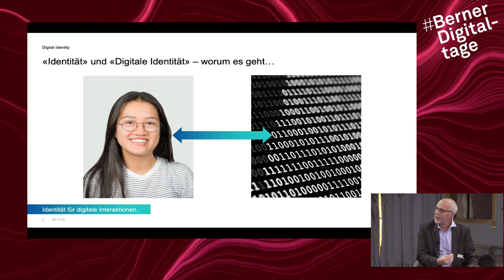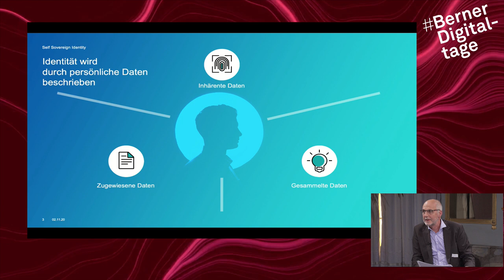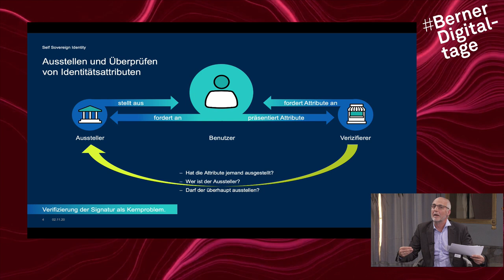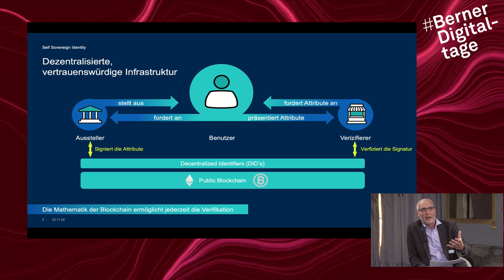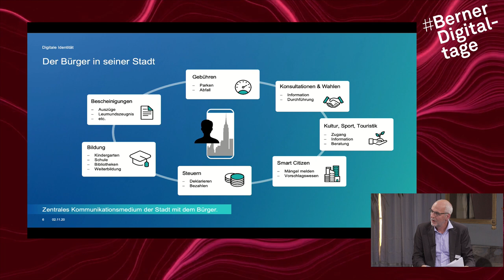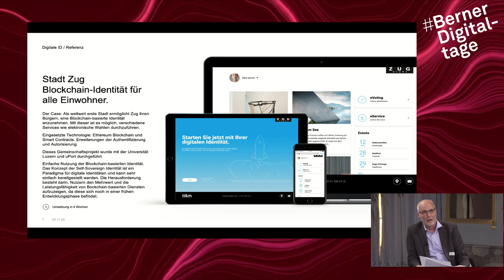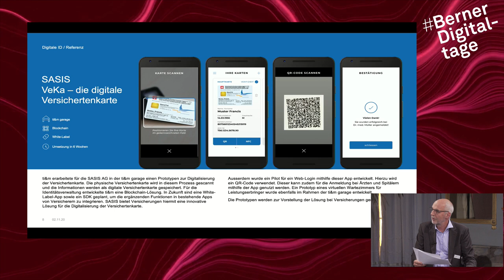Berner Digitaltage 2020 | Elektronische ID mit Blockchain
Die Ausstattung der Bürger*innen mit einer digitalen Identität ist eine Herausforderung, die derzeit bei den Regierungen weltweit ganz oben auf der Prioritätenliste steht. Nur mit einer sicheren und benutzerfreundlich zu handhabenden Identität wird die angestrebte Digitalisierung des öffentlichen Gemeinwesens gelingen. Unter den verschiedenen Ansätzen ist "Identität unter eigener Hoheit (Self Sovereign Identity)" derjenige, der das Bedürfnis des Bürgers auf den Schutz seiner Privatsphäre mit den hohen Sicherheitsanforderungen an eine Identität in idealer Weise kombiniert. Das Konzept basiert technisch auf der Verfügbarkeit einer öffentlich zugänglichen Blockchain, der Infrastruktur, die auch Kryptowährungen wie Bitcoin oder Ether ermöglicht.

Erste Versuchsprojekte, in der Schweiz z.B. in Zug und in Schaffhausen, haben die Machbarkeit und das Potenzial einer solchen Lösung aufgezeigt. An den Berner Digitaltagen wird das Konzept der Self-Sovereign Identity vorgestellt und die technischen und gesellschaftlichen Herausforderungen erklärt, die mit einer breiten Einführung verbunden sind.